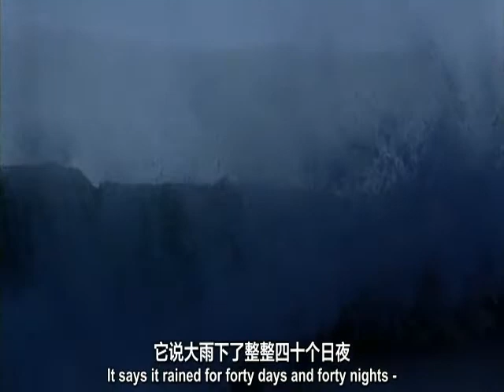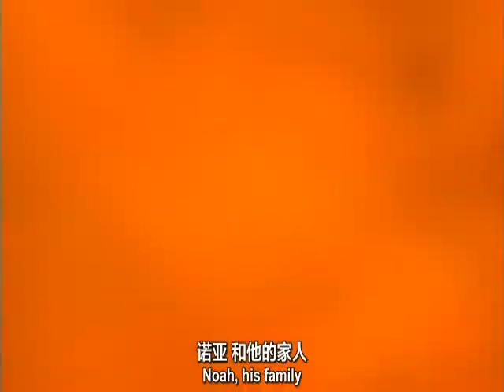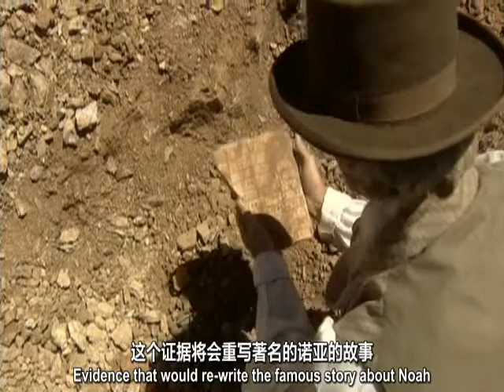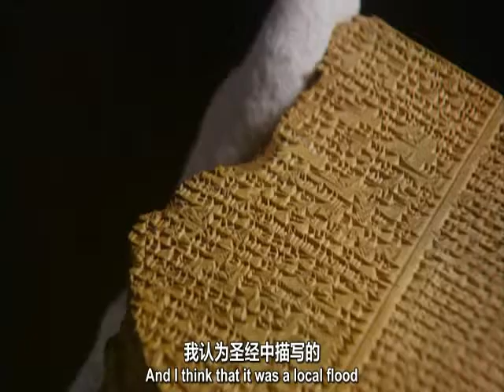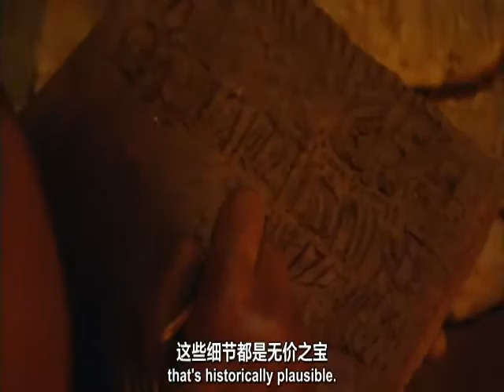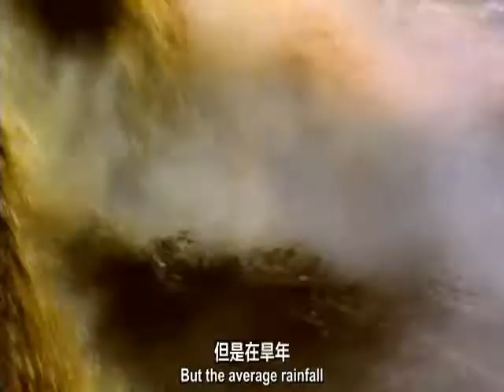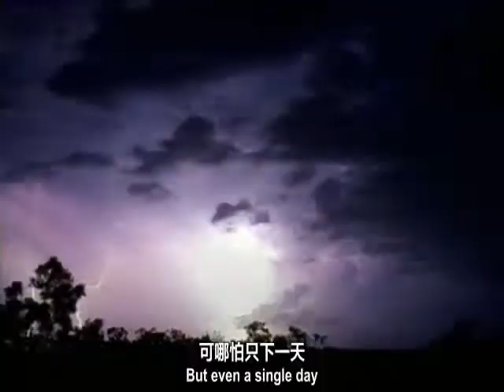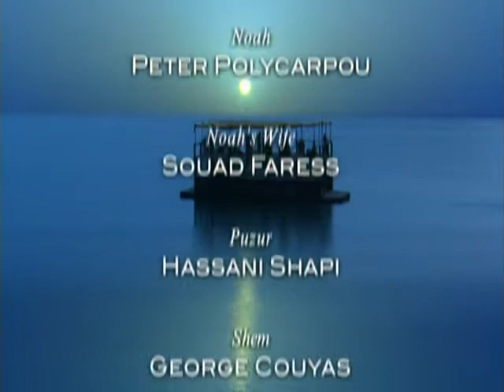諾亞方舟來歷 丨科學證明丨 歷史遺跡丨 The history of Noah's Ark丨 scientific proof丨historical relics丨real speculations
諾亞方舟來歷 科學證明 歷史遺跡 現實推測
 The history of Noah's Ark丨 scientific proof丨historical relics丨real speculations
诺亚方舟（希伯来语：תיבת נח‬‎，转写：Teyvat Noaḥ；英语：Noah's Ark），是《希伯来圣经·创世纪》中的故事，一艘根据上帝的指示而建造的大船，其依原说记载为方形船只，但也有许多的形象绘画描绘为近似船形船只，其建造的目的是为了让诺亚与他的家人，以及世界上的各种陆上生物能够躲避一场上帝因故而造的大洪水灾难，记载中诺亚方舟花了几十年才建成（a，创6：18，上帝吩咐诺亚建造方舟时，提到诺亚的儿子和儿媳。b，创7：6，洪水降下诺亚600岁。c，创11：10，两年后诺亚602岁，闪100岁，诺亚502岁生闪。d，因此，诺亚480岁，上帝决定采取行动；诺亚502岁生闪；假设闪30岁结婚，然后上帝吩咐诺亚开始建造方舟，方舟建造的时间是几十年。建造时间最多是100年，减去三个儿子都结婚的年龄。）[原创研究？]，这段故事分别被纪录在《希伯来圣经·创世记》（《旧约圣经·创世记》）以及伊斯兰教的《古兰经》。

根据底本学说的推论，《创世纪》中的方舟故事，可能具有许多相似但分别独立的来源；而一般的正统犹太教与基督教，则认为方舟的故事只有一位作者，圣经直译主义者认为方舟确实停留在土耳其东北方厄德尔省的阿勒山区。亚伯拉罕诸教对于故事中某些问题已经有了神学上的解释，例如将方舟解释为教会的预表。

在美索不达米亚文明中，也有与《创世纪》的记载平行的故事，例如苏美尔神话中记载一位叫祖苏德拉的人，受神明的警告而建造了一艘船舰，并因此逃过了一场将人类消灭的洪水，此外在其他地区，也有许多相似的故事，是世界上广泛流传的相似传说故事之一。
《创世纪》第6章到第9章记载了诺亚方舟的历史。创造世界万物的上帝耶和华见到地上充满败坏、强暴和不法的邪恶行为，于是计划用洪水消灭恶人。同时他也发现，人类之中有一位叫做诺亚的好人。《创世纪》记载：“诺亚是个义人，在当时的世代是个完全人”[4]。耶和华神指示诺亚建造一艘方舟，并带着他的妻子、儿子（闪、含与雅弗）与媳妇。同时神也指示诺亚将牲畜与鸟类等动物带上方舟，且必须包括雌性与雄性。

当方舟建造完成时，大洪水也开始了，这时诺亚与他的家人，以及动物们皆已进入了方舟。《创世纪》如此形容洪水刚开始的景况：“当诺亚六百岁，二月十七日那一天，大渊的泉源都裂开了，天上的窗户也敞开了。四十昼夜降大雨在地上”[5]。洪水淹没了最高的山，在陆地上的生物全部死亡，只有诺亚一家人与方舟中的生命得以存活。

在220天之后，方舟在阿勒山附近停下，且洪水也开始消退。又经过了40天之后，阿勒山的山顶才露出。这时诺亚放出了一只渡鸦到处飞却不愿意飞回来，后来放出一只鸽子，但它并没有找到可以栖息的陆地就飞回来了。7天之后诺亚又再次放出鸽子，这次它立刻就带回了橄榄树的枝条，诺亚这时知道洪水已经散去。又等了7天之后，诺亚最后一次放出鸽子，这次它便不再回方舟了。诺亚一家人与各种动物便走出方舟。

离开方舟之后，诺亚将一只祭品献给神。耶和华闻见献祭的香气决定不再用洪水毁灭世界，并在天空制造了一道彩虹，作为保证。在《创世纪》中，神如此保证：“我使云彩盖地的时候，必有虹现在云彩中，我便纪念我与你们和各样有血肉的活物所立的约，水就再不泛滥、毁坏一切有血肉的物了”[